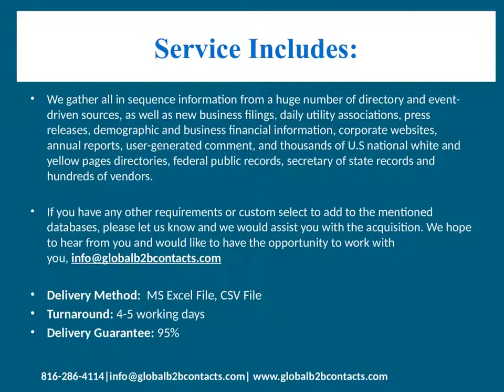Mexico Debt Collection Mailing List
The debt collection industry email list Includes collection agencies, lawyers who collect debts on a regular basis and companies that buy delinquent debts and then try to collect them. This file contains information about debtors in need of attorneys, debt settlement or debt consolidation services